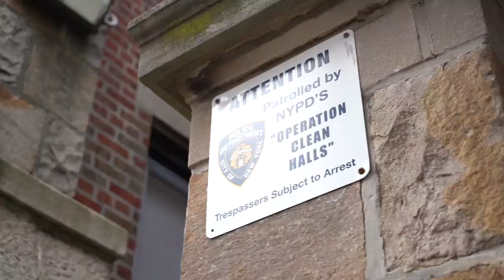Torture - Black Flag Torch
Anion Music is proud to present: Torture - Black Flag Torch

Beats and Songs from the archive being released everyday until 2024….
Produced by Anion Music
Available for lease/sale
Beats x Merchandise x Studio Time and more……
NOW AVAILABLE

LET’S CONNECT!

IMPORTANTE:
Si utiliza beats siempre dar crédito (Prod by: The Watchers) en la descripción o título.